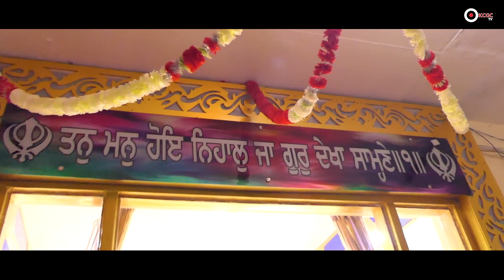Ardas Diwas celebrated at Khalsa College of Nursing with Religious Devotion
Annual Prayers held at Khalsa College of Nursing, let s seek almighty Waheguru's blessings and enjoy the whole program